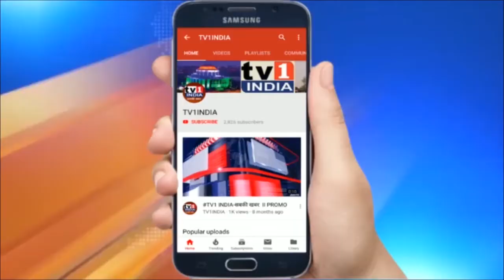Navi Mumbai : आयुक्त पर क्यों भड़के MLA गणेश नाईक | साप्ताहिक मुलाकात में मुद्दों पर बवाल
मनपा आयुक्त पर भड़के MLA गणेश नाईक, बढ़ते कोरोना संक्रमण पर जताई चिन्ता, वाशी हॉस्टिपल को कोविड मुक्त करने और सड़कों का गढ़ढा भरने  की मांग | भाजपा विधायक गणेश नाईक ने नवी मुंबई में बढ़ते कोरोना संक्रमण पर आज मनपा आयुक्त को जमकर लताड़ लगायी और चिकित्सा इंतजामों पर गंभीर सवाल उठाया. अपनी साप्ताहिक मुलाकात के दौरान ऐरोली के विधायक गणेश नाईक ने पूछा कि आखिर क्या वजह है कि तमाम प्रयासों के बावजूद कोरोना संक्रमण और उससे होने वाली मौतों का आकड़ा घटने का नाम नहीं ले रहा है. आयुक्त ने इस पर सफाई दी लेकिन पूर्वमंत्री ने उसे दरकिनार करते हुए चेतावनी दी कि अगर हालात सुधरे तो भाजपा आंदोलन के लिए मजबूर होगी.